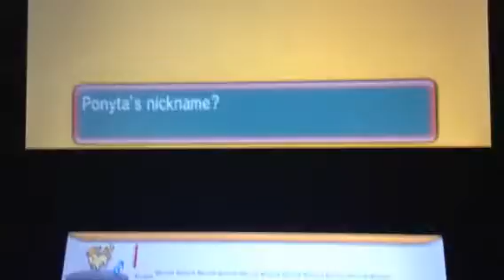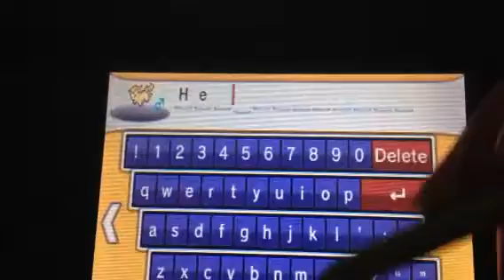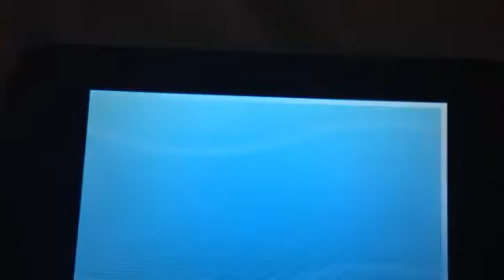Pokemon ORAS (Live sparkles) Shiny Ponyta (phase 2)